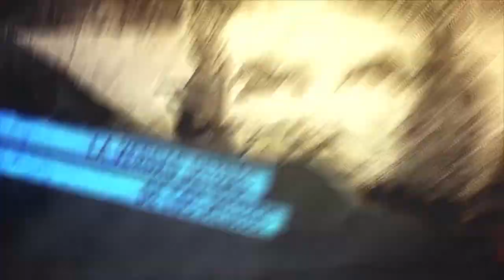Resumen tv: Parlamento de Mujeres y Diversidades Indígenas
En Chicoana, Salta, se reunieron 250 delegadas de 22 naciones del Estado argentino en el 3er Parlamento de Mujeres y Diversidades Indígenas por el Buen Vivir. Se debatieron variados temas entre ellos, el Terricidio, la Educación, la autogestión de las hacedoras de arte, y se declaró el chineo (violación sistémica de niñas por los criollos) como crimen de odio. Se planificó un plan de lucha para acabar con esta lacra que está viva desde la colonia.